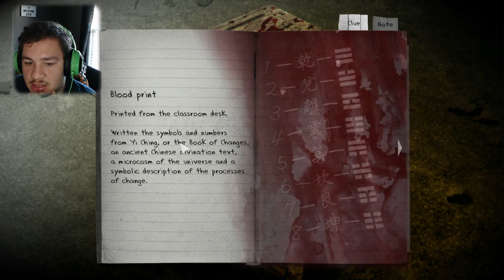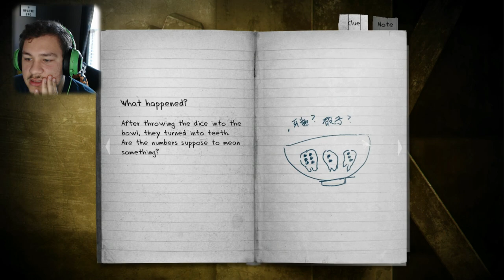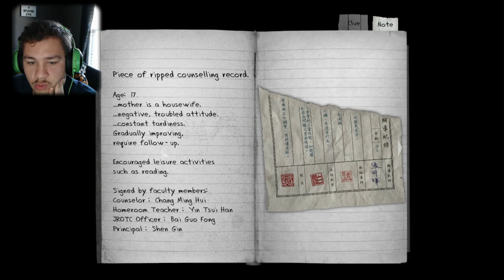This game just keeps getting weirder and weirder - Detention Part 2 indie horror game